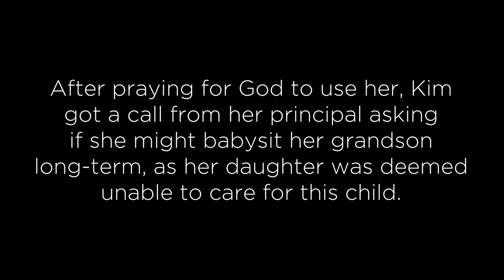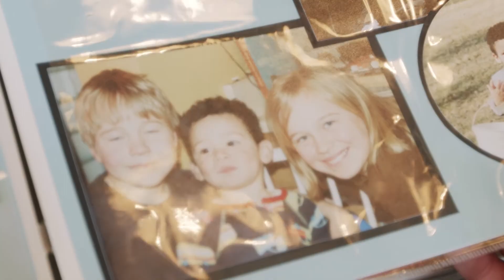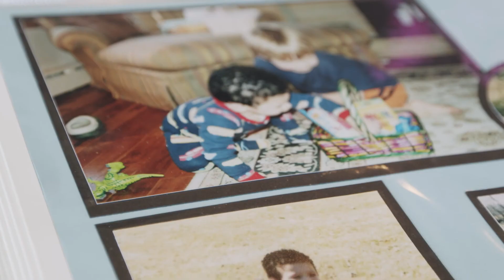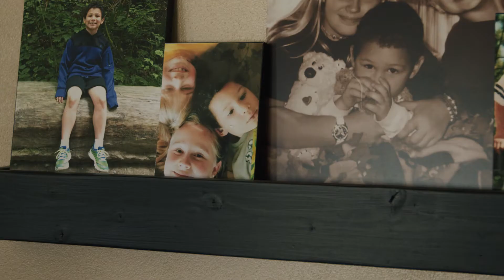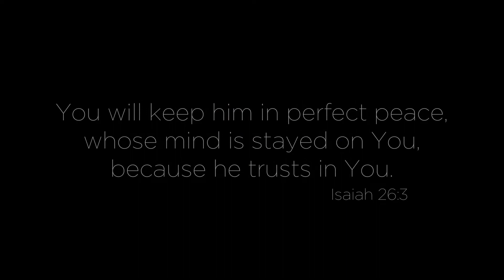Kim Cramer's Story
Kim Cramer's story of her relationship with her adopted son, whose name means "The Lord Rescues".

Elmbrook is a non-denominational Christian church with locations in the greater Milwaukee area. Our mission is to help people become rooted in Jesus and released to His mission.